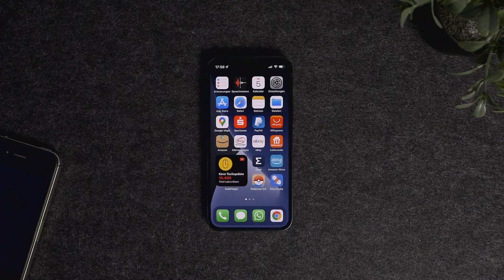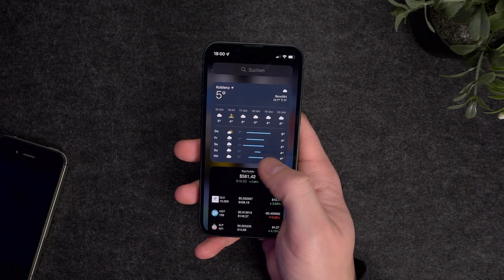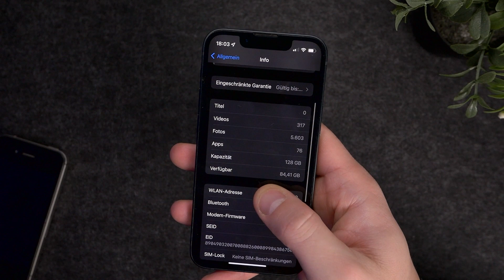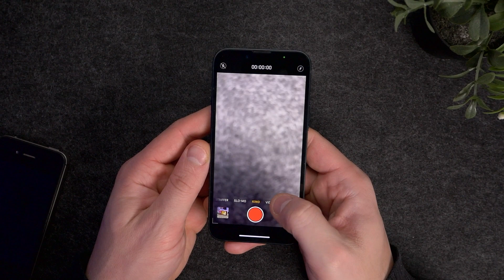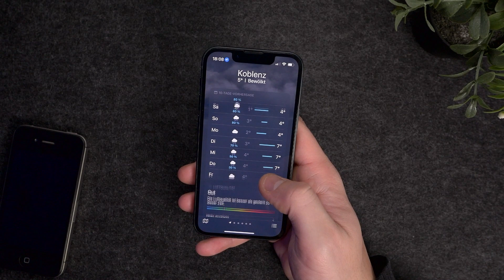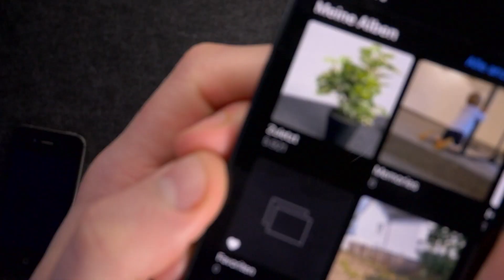IPHONE 13 MINI 📱 - Langzeitreview 2022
Im heutigen Video finden wir heraus, wie sich das iPhone 13 Mini in den letzten Monaten als Daily Driver geschlagen hat. Viel Spaß! :)

► iPhone 13 Mini bestellen:

∎ Mein Equipment

Kamera (Panasonic Lumix GX800):

Objektiv (Lumix 25 mm):

Mikrofon (Lensgo 348c):

Softboxen (MVPower):

Monitor 1 (Lenovo L24q-10):

Monitor 2 (Lenovo L24i-10):

Apple MacBook Pro: